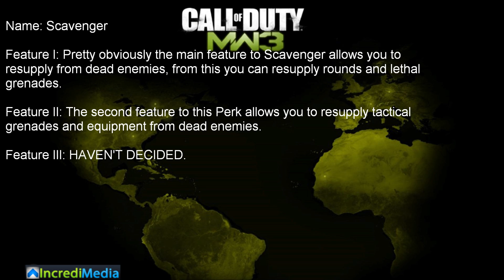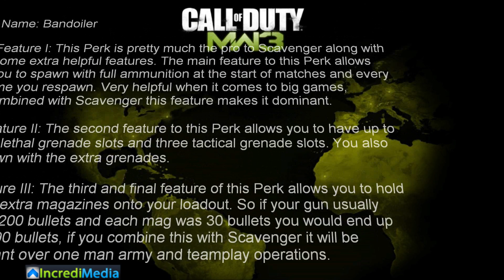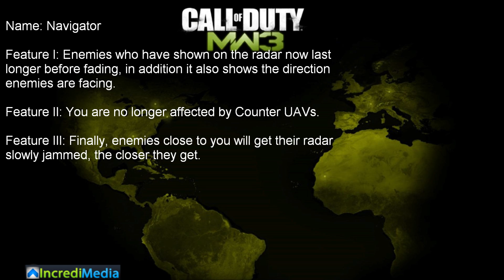Call of Duty MW3 Perks information - Perk name and full Description - [1080p HD]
we are happy to present the Perk list so far in Modern Warfare 3.